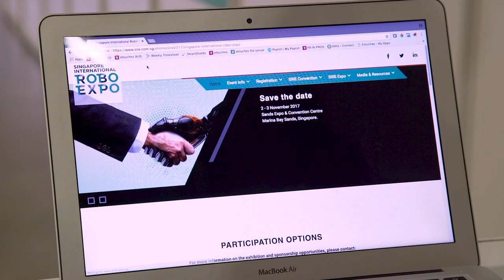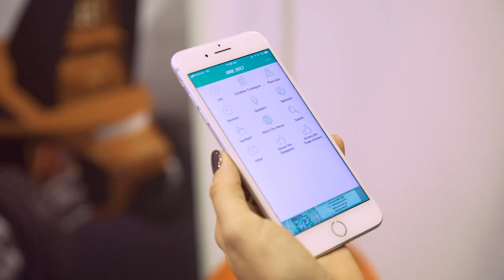Stova Success Story - Singapore RoboExpo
Aventri is now Stova.

Stova is the definitive event technology ecosystem with end-to-end solutions designed to flex for any event no matter the size or location. More than a technology platform, we are your partner for the long-term, working with you to make every event epic.

Learn more about Stova at: stova.io